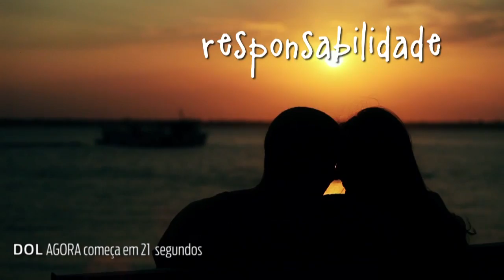Reunião pode apresentar nome de novo procurador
Assista ao DOL Agora